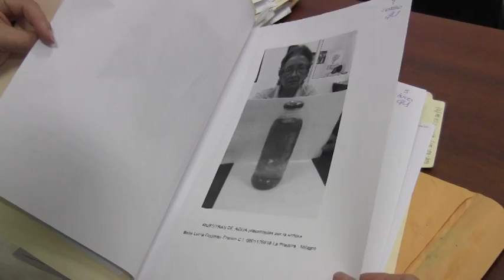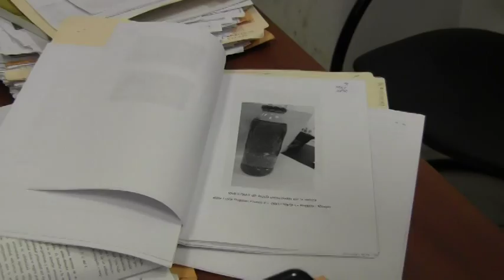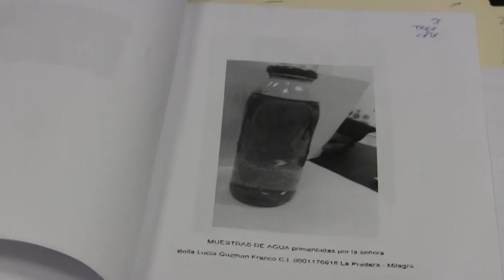Ab. Mariana Montesdeoca de la Defensoría del Pueblo